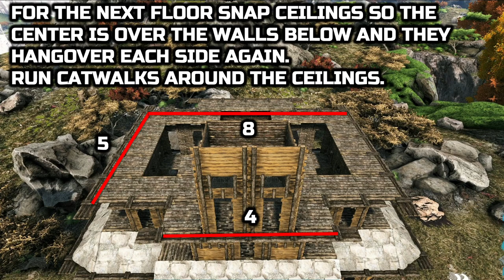ARK: Valguero - How to Build a Large House - Mansion (No Mods)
Welcome to my Haunted Mansion, this is a Large House Design built on Valguero.   NITRADO hosts Excellent Ark Servers for Console and PC, take a look click my
This video is a Base tour and build tutorial, I built the Haunted Mansion and decorated it using items from the Fear Evolved 3 Event and some custom decor to celebrate Halloween in Ark Survival Evolved.

I wanted the Mansion to look like it came right out of a horror movie, there is even some poltergeist activity in the house :)

This is a How to build tutorial, I have taken a lot more time to explain the whole build process and made sure to have a full Structures list for this one. I will pin the Structures List in the Comments and at the bottom of the description here.

The Ark Genesis DLC brings new structures to the game along with a whole host of new dinos.
I can not wait to get building in the new Genesis Biomes and you can look forward to some of the best Ark Genesis base designs on The Pilgrimz Project channel :)
I am going to make some 'Best base location on Genesis' videos as well because my Ragnarok and Valguero videos have done quite well.

In this tutorial, there are a lot of Ark building ideas and building tips that can be used on your own base designs.
This House was built on official settings with no mods so it can be built on Ark Survival Evolved Xbox One, PS4 and PC.

Structures List

Stone Foundations = 52
Stone Triangle Foundations = 18
Stone Fence Foundations = 8
Stone Wall = 40
Stone Pillars = 28
Stone Doorframe = 2
Stone Stairs = 6
Stone Slope Roof = 60
Stone Triangle Roof = 32

Structures list

Wooden ceilings = 230
Wooden triangle ceilings = 40
Wooden walls = 180
Wooden window frames = 70
Wooden Door Frames = 84
Wooden double doorways = 22
Wooden Catwalks =  114
Wooden half wall = 28 /  14 left  14 right
Wooden stairs = 1
Wooden Spiral Stairs = 2
Wooden Railings = 60

Greenhouse doors = 82